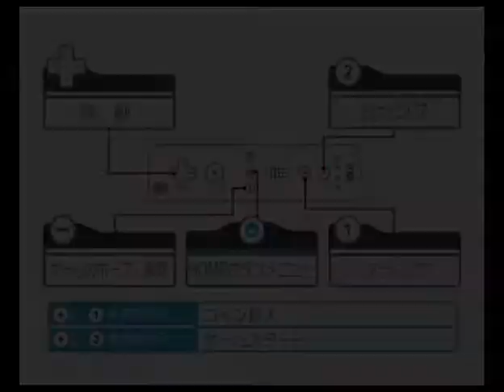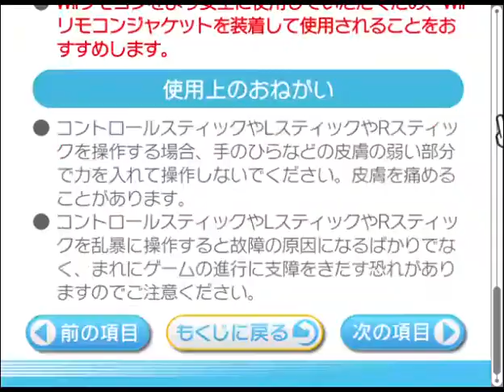Pac-Mania (Wii Virtual Console Gameplay)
Took me a while to beat this.